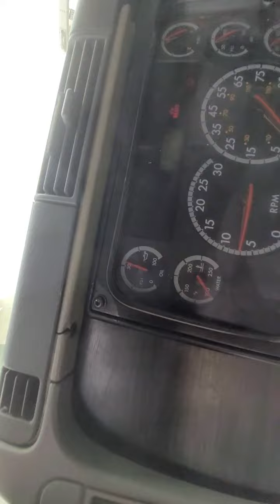2006 FREIGHTLINER COLUMBIA FRANKIE 954 347 6350